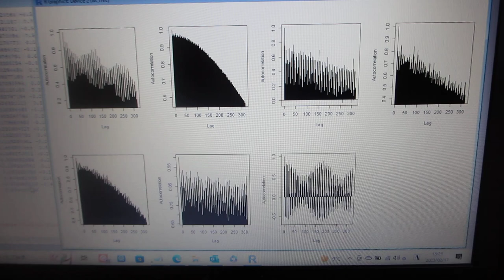超音波のダイナミック特性を評価する技術（自己相関の解析）